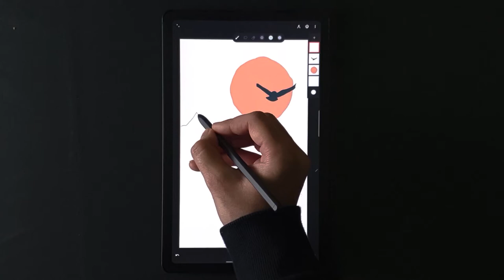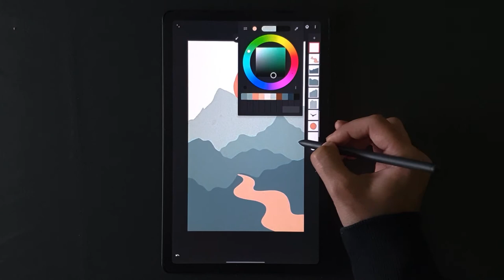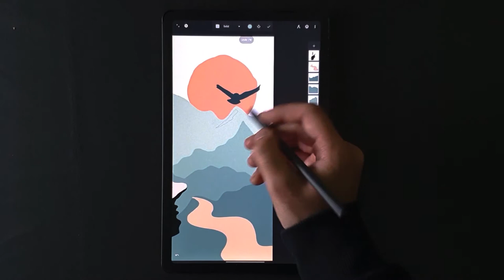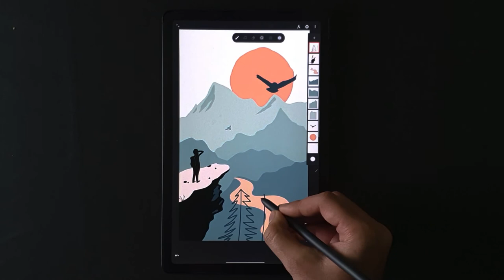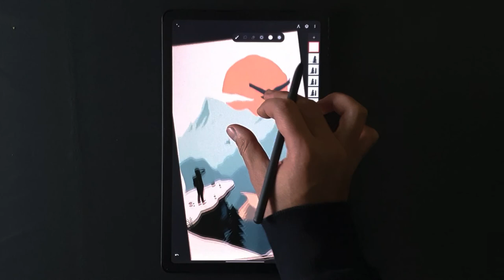Landscape | Digital Art | Infinite Painter | Samsung Galaxy S6 Lite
Digital Illustration on Samsung Galaxy S6 Lite using Infinite Painter
I used Solid Pen brush to create this illustration.

Song - Simple Patrick Patrikios